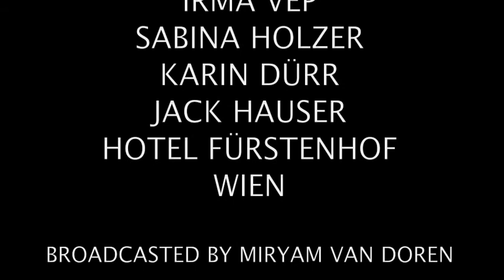Musidora 2009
Irma Vep ist Jeanne Roques ist Musidora ist Sabina Holzer.
Sie sehen den Film: Der Kampf um Wien. Das ensemble für städtebewohner ermöglicht den Zutriitt zu den Dächern des Hotel Fürstenhof Wien. Julius Formanek - annähernd als die 1000 Augen des Doktor Mabuse - unsichtbar!